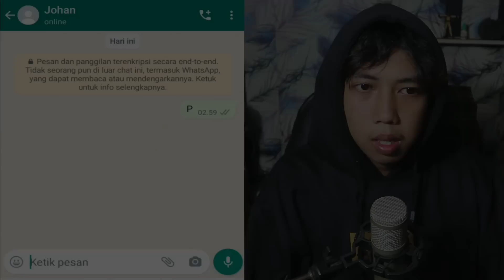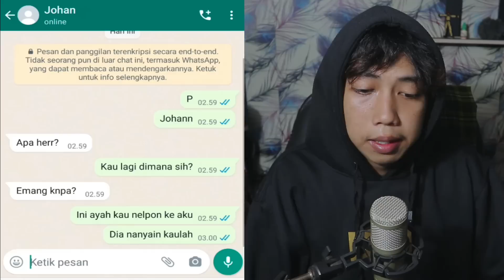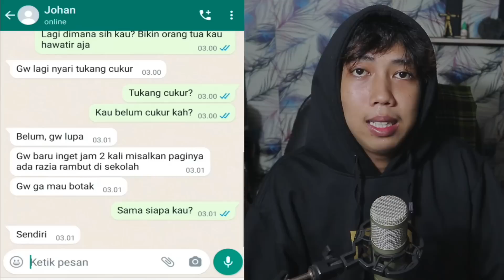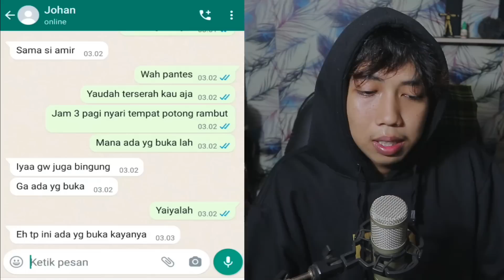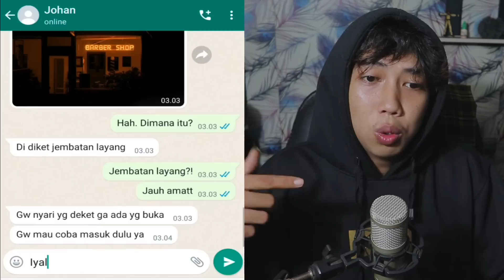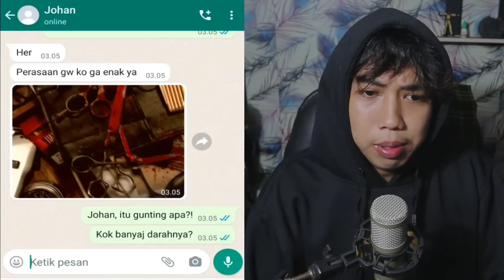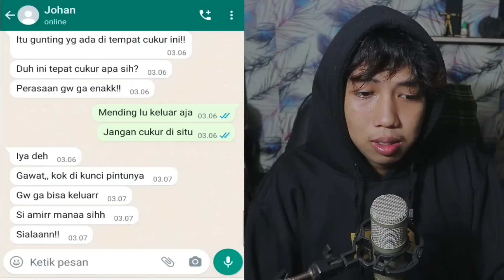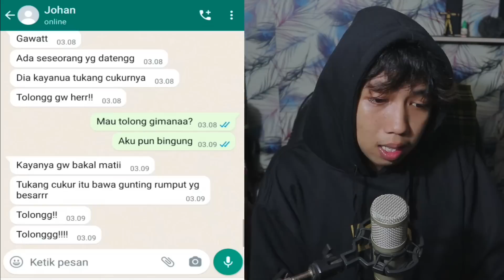JANGAN POTONG RAMBUT JAM 3 PAGI 😱 | CHAT HISTORY HORROR INDONESIA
this video just for entertainment